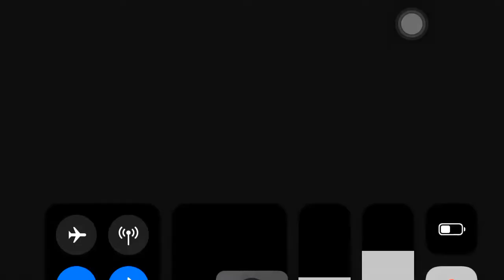「D4DJ Groovy Mix EN」Noa Fukushima’s Character Story『Episode No. 2 "Everything in Moderation"』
Noa Fukushima’s Character Story is unlock at Dig Rank 300
That title was "Everything in Moderation"